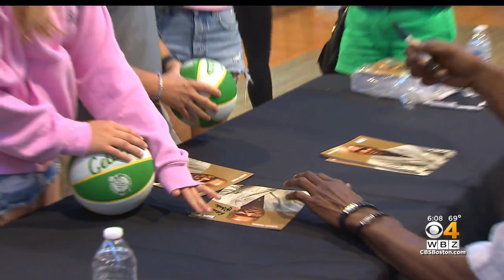Robert Parish proud Celtics are back in NBA Finals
Celtics legend Robert Parish met with fans at a pep rally in Natick. WBZ-TV's Paul Burton reports.